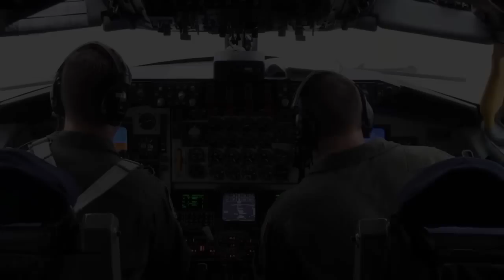Inflight Refueling • KC-135 Stratotanker To C-130 Hercules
A KC-135 from the 171st Air Refueling Wing conducts aerial refueling of C-130 Hercules from the 193rd Special Operations Wing in October, 2014.
Film Credits: MSgt Shawn Monk